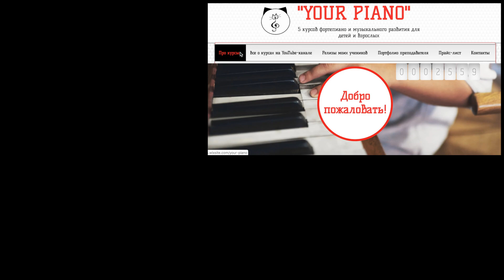Как Карл Черни помогает пианистам?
Карл Черни - австрийский пианист и композитор, автор этюдов и упражнений. В начале 19 века был в Вене одним из лучших преподавателей игры на фортепиано.

Структурированные видео-курсы:
1) "PRO PIANO" (фортепиано и муз.развитие)(взрослый 11+) - 113 видео-уроков
2) "MUSIC THEORY" (теория музыки + сольфеджио) - 30 + 13 видео-уроков
3) "PUZZLE PIANO" (фортепиано и муз.развитие для детей 4-10 лет) - 72 видео-урока
4) "ДЖАЗОВАЯ ГАРМОНИЯ" - 9 видео-уроков
5) ДЖАЗОВЫЕ УПРАЖНЕНИЯ, МЕНУЭТЫ И ЭТЮДЫ ОСКАРА ПИТЕРСОНА (19 штук)
6) "УПРАЖНЕНИЯ ГАНОНА БЕЗ НОТ" (по формулам) - 33 видео-урока